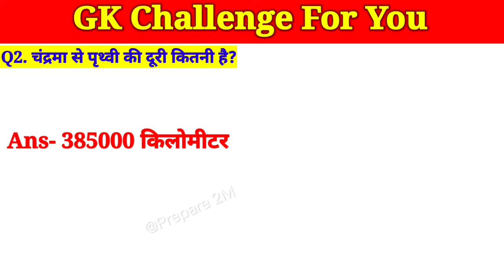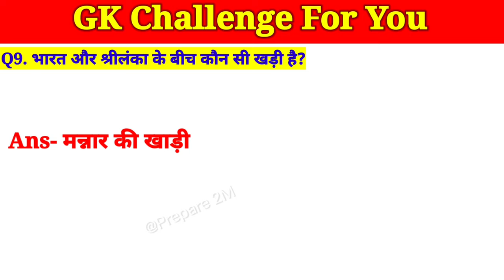जनरल नॉलेज हिंदी/Gk/Current affairs/Letest Gk/Quize